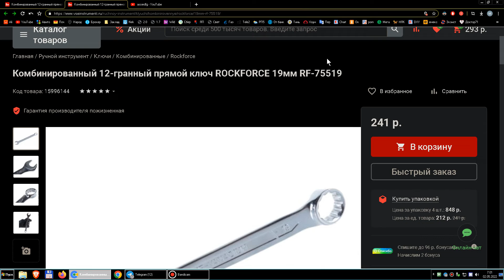Ключи гаечные ROCKFORCE 18мм RF-75518 и 19мм RF-75519 якобы прямые. Нет! Гнутые!